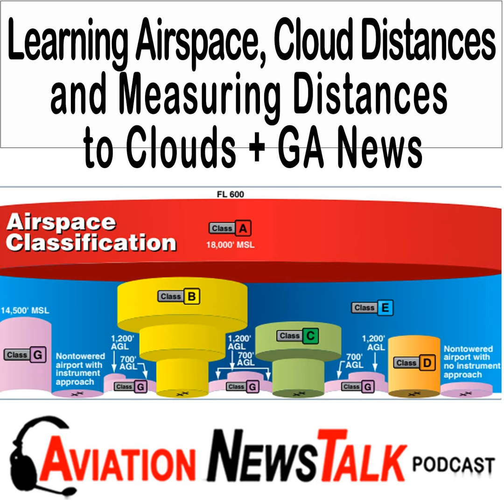250 Learning Airspace and Measuring Distances to Clouds + GA News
250 Learning Airspace and Measuring Distances to Clouds + GA News

Your Cirrus Specialist. Call me if you’re thinking of buying a new Cirrus SR20 or SR22. Call for Cirrus purchase and training assistance, or to take my online seminar: So You Want to Fly or Buy a Cirrus.

 If you have a question you’d like answered on the show, let listeners hear you ask the question, by recording your listener question using your phone.

 Summary 250 Max talks about different types of airspace and how to remember each of their visibility and cloud clearance requirements. He spends a lot of time on Class E and Class G airspace, which are the most confusing to pilots. He also talks about his technique for measuring your distance from clouds.

 News Stories

   Nall Report Finds Overall Accident Rate Decreased In 2020  Plane destroyed in mid-air collision was not transmitting location  Two Fatal Bird Accidents  CFI killed on takeoff after student pitches too high  Man Killed by Propeller of Plane He Rented for Date  Plane Buyer Crashes on First Takeoff  Pilot Dies in Inflight Breakup of Seamax M-22  Parachute Saves Pilot after Pipistrel Inflight Breakup  No mechanical issues found after Horsetooth plane crash  Hydrogen-Electric Caravan Proposed  Airport manager quits after accusations of drinking and driving on runway

 Mentioned in the Show SoCal TEC Routes website  CPPP - COPA Pilot Proficiency ProgramOrange Aero Club Check Out Lightspeed's ANR Headsets  Lightspeed Delta Zulu Headset $1099  Lightspeed Zulu 3 Headset $899Lightspeed Sierra Headset $699

Max Trescott’s G3000 and G5000 Glass Cockpit HandbookMax Trescott’s G1000 & Perspective Glass Cockpit Handbook  If you love the show and want more, visit my Patreon page to see fun videos, breaking news, and other posts in the Posts section. And if you decide to make a small donation each month,  you can get some goodies!

 So You Want To Learn to Fly or Buy a Cirrus seminars Online Version of the Seminar Coming Soon – Register for Notification

  Check out our recommended ADS-B receivers, and order one for yourself. Yes, we’ll make a couple of dollars if you do.

 Get the Free Aviation News Talk app for iOS or Android.

Check out Max’s Online Courses: G1000 VFR, G1000 IFR, and Flying WAAS & GPS Approaches.

 Social Media Like Aviation News Talk podcast on Facebook Follow Max on Instagram Follow Max on Twitter Listen to all Aviation News Talk podcasts on YouTube or YouTube Premium